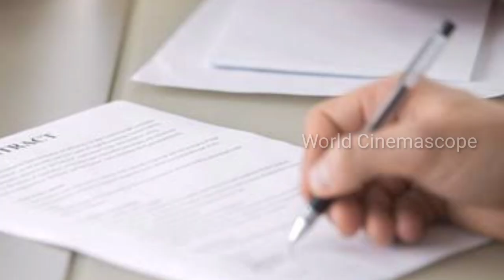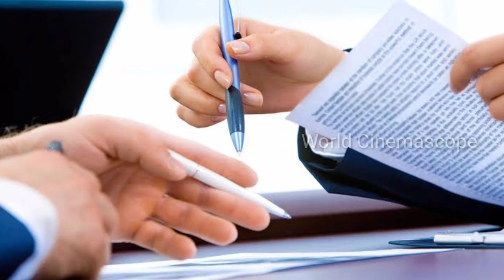Vikatan New Serial Title | Director Kumaran Next Serial | Vikatan New Serial In Vijay TV